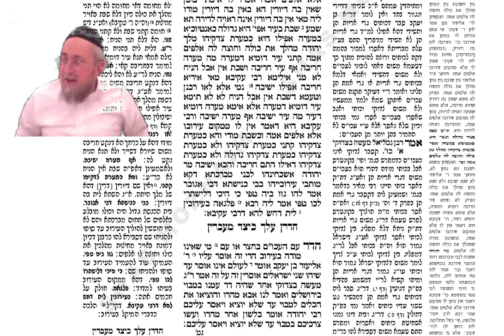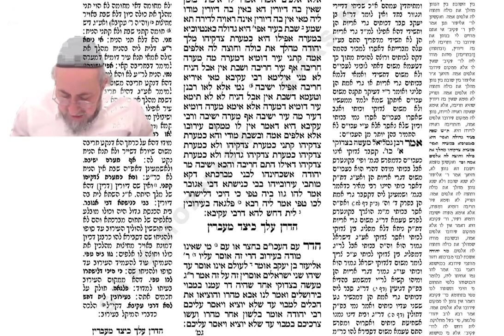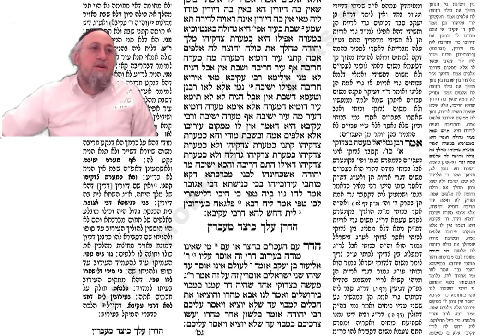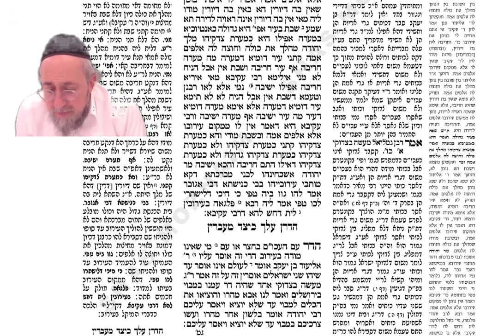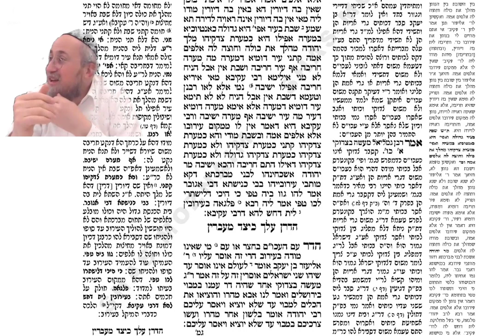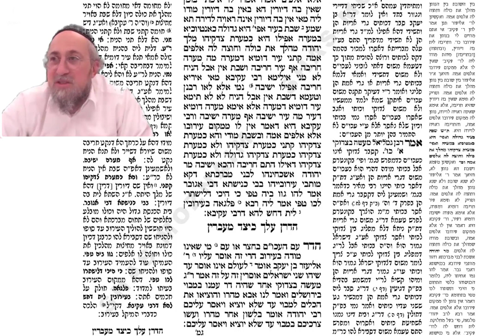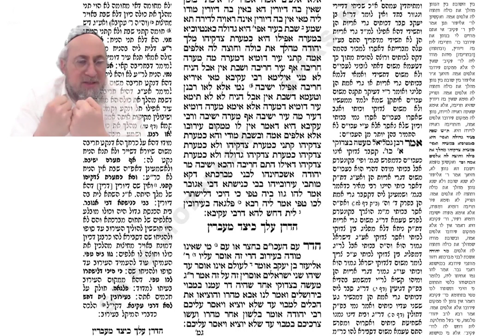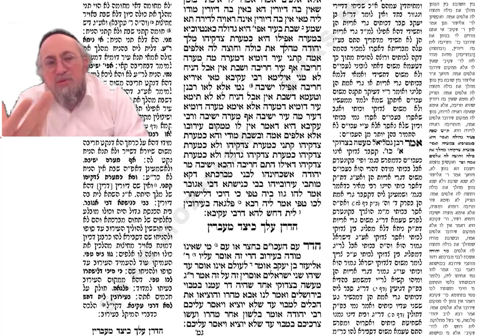Erouvine 61b - Cours de Guemara du 25 février 2024 - 16 Adar alef 5784 - Rav Yaacov B. Harrar